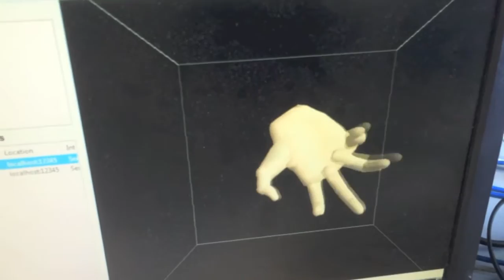Rochester Partnership for Deaf Postdoc Scholars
The Rochester Partnership for Deaf Postdoctoral Scholars is a joint program between the University of Rochester School of Medicine and Dentistry and the Rochester Institute of Technology National Technical Institute of the Deaf.